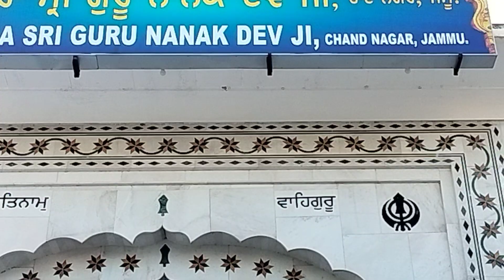Jammu Gurudwara Sahib